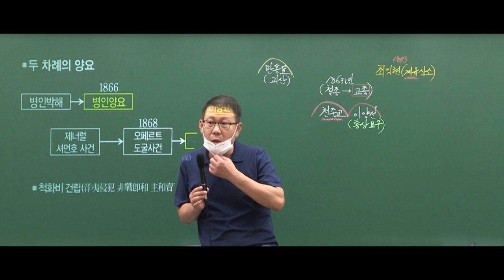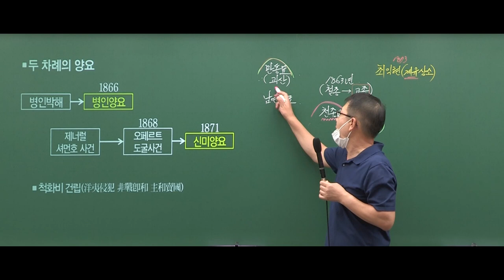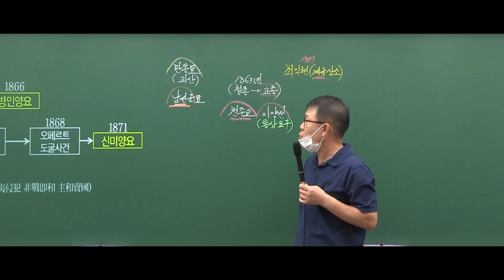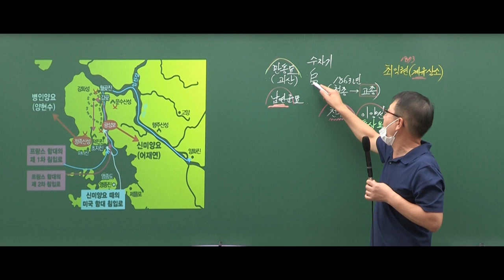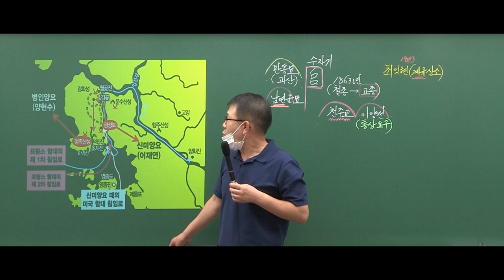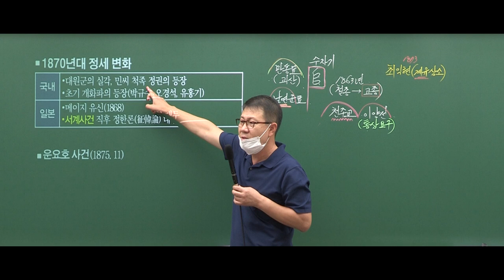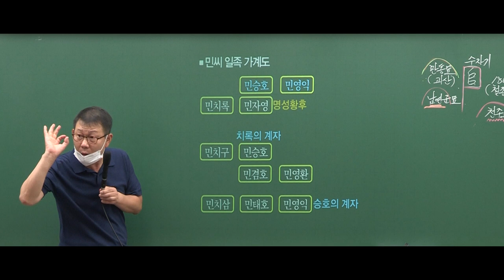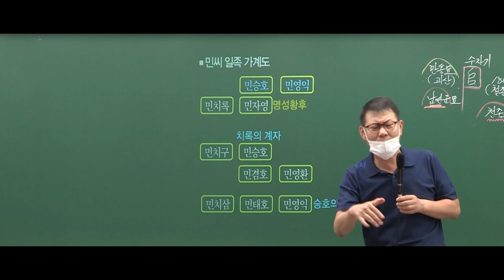[고종훈 한국사] 신미양요, 민씨정권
2022 공무원 한국사 개념편 41강을 발췌 편집하였습니다.